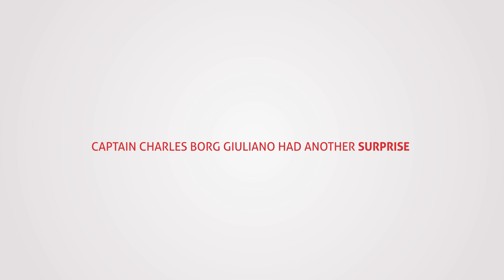Love Plane - Re-love the experience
Once again Air Malta's Love Plane took to the skies on Valentine's Day with over 100 couples for an enchanting round-flight over Sicily and Mt. Etna.

Our high-altitude sweethearts indulged in sumptuous gourmet delights, enjoyed live music and gazed at the stars on what was surely Malta's most high-flying date night... complete with two surprise wedding proposals!